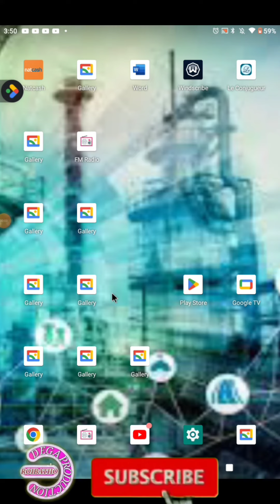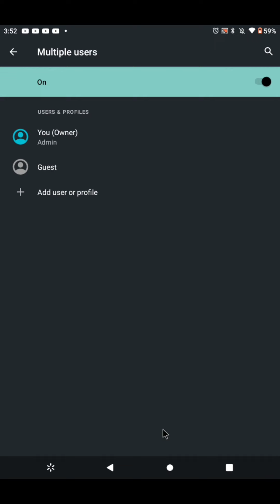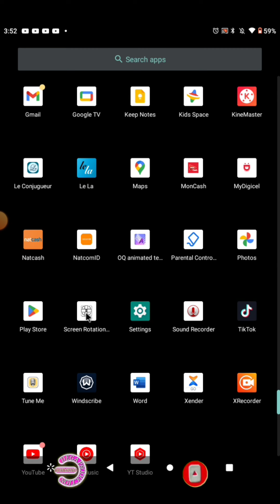COMMENT UTILISER UN SEUL APPAREIL AVEC PLUSIEURS PERSONNES À LA FOIS BYEN FASI(2)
COMMENT UTILISER UN SEUL APPAREIL AVEC PLUSIEURS PERSONNES À LA FOIS BYEN FASI